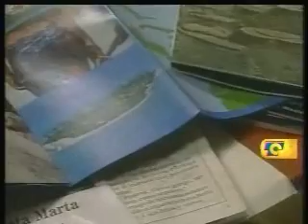Dejémonos de vainas, el de la Bilirrubina 1 de 3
Les quedo debiendo la primera parte del programa, Ramoncito, tragado de "Bilirrubina" cuida de lo posible esa relación, la familia Vargas está intrigada y piensan lo peor. Veanlo y verá. Invitada: Julieta García.

© Producido y presentado por Coestrellas en el año de 1992.